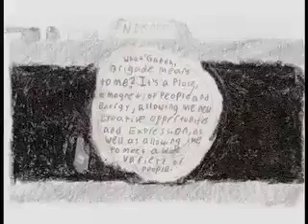Youth Media Festival: Mural Workshop.mov